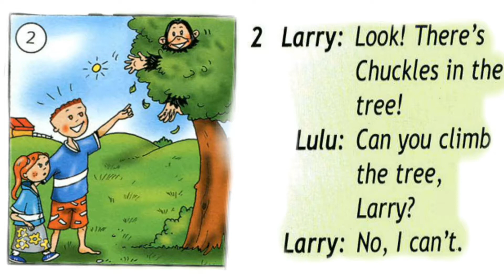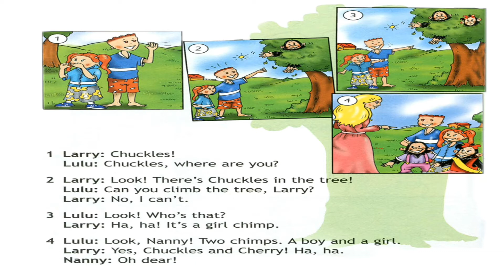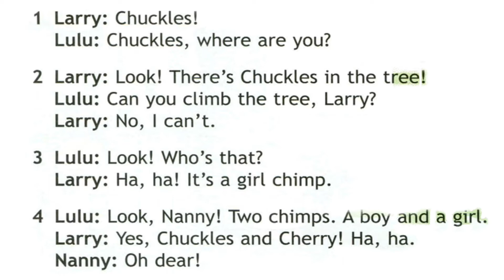Spotlight 2 p.68 ex.1 CD&DVD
Английский в фокусе 2 с.68 упр.1 КД&ДВД

Student's Book
Учебник

Module 3
Модуль 3

Unit 8b
Урок 8b

I Can Jump!
Я умею прыгать!

Прослушай и прочитай.

1
Larry: Chuckles!
Ларри: Чаклз!
Lulu: Chuckles, where are you?
Лулу: Чаклз, ты где?
2
Larry: Look! There’s Chuckles in the tree!
Ларри: Посмотрите! — Чаклз на дереве!
Lulu: Can you climb the tree, Larry?
Лулу: Ты можешь залезть на дерево, Ларри?
Larry: No, I can’t
Ларри: Нет, не могу.
3
Lulu: Look! Who’s that?
Лулу: Посмотрите! Кто это?
Larry: Ha, ha! It’s a girl chimp.
Ларри: Ха-ха! Это шимпанзе-девочка.
4
Lulu: Look, Nanny! Two chimps. A boy and a girl.
Ларри: Посмотри, няня! Две шимпанзе. Мальчик и девочка.
Larry: Yes, Chuckles and Cherry! Ha, ha.
Ларри: Да, Чаклз и Черри!
Nanny: Oh dear!
Няня: Ого!

Track 55.
Трек 55.